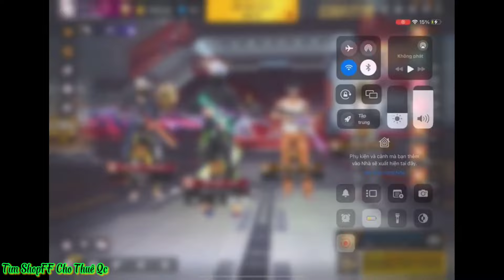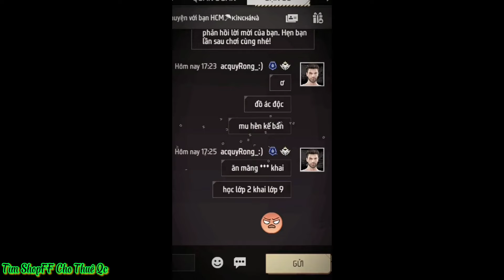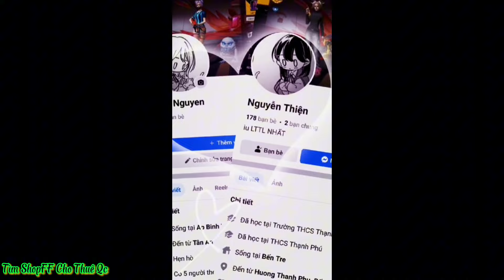Tik Tok Free Fire | Những Video Dễ Thương Hài Hước Và Vui Nhộn hay thú vị Phần 293 | KHANHCTV😜😜